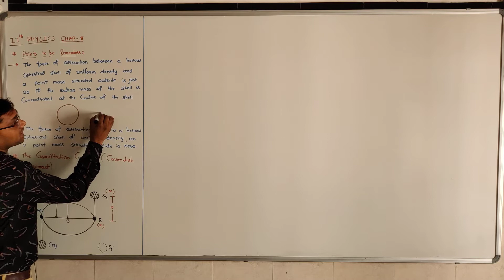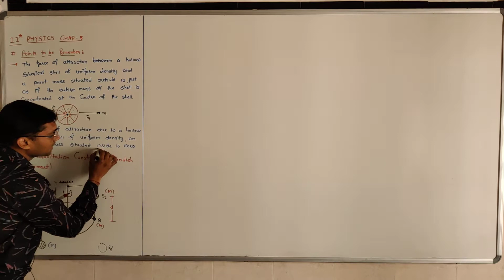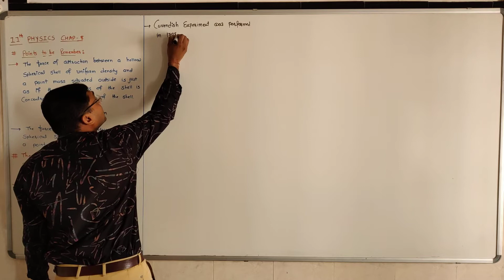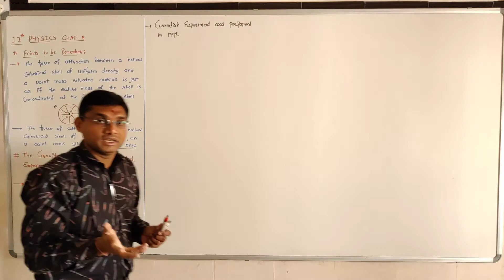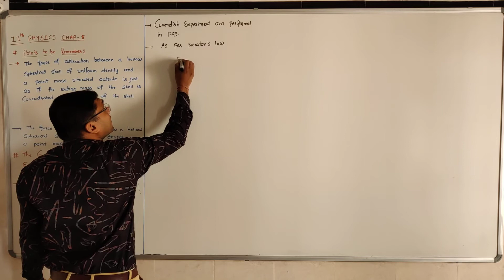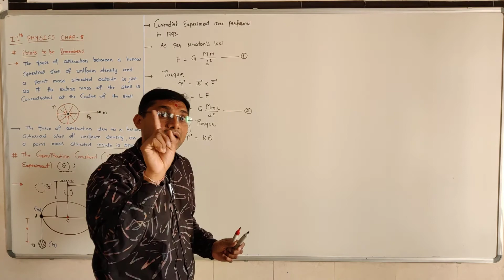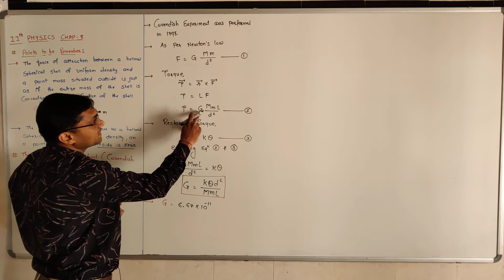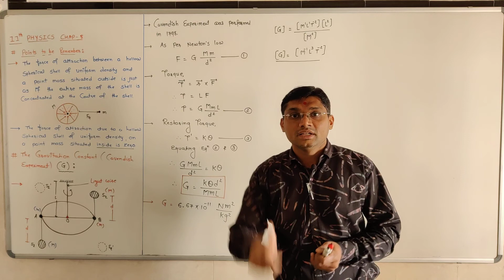STD-11 | PHY | CHAP-8 | LEC-3 | ENG MED BY RAHUL PIPALIYA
The Gravitation Constant (Cavendish Experiment)